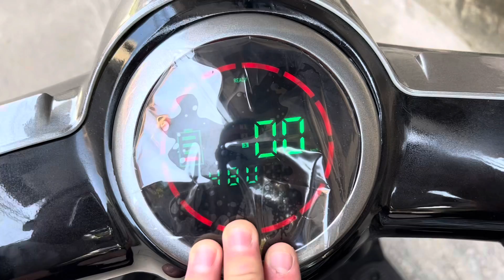Xe điện 3 bánh S8 nhập khẩu 2022 giá 19.500.000 liên hệ : 0386791998